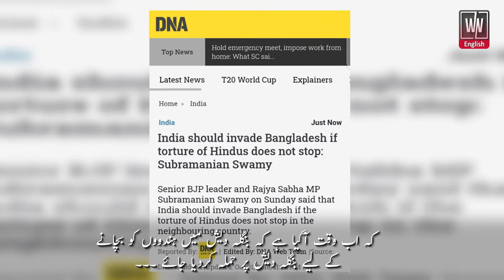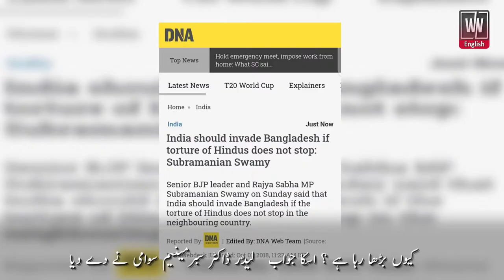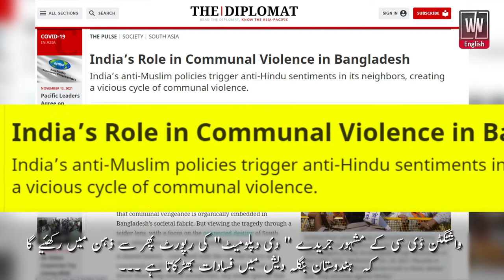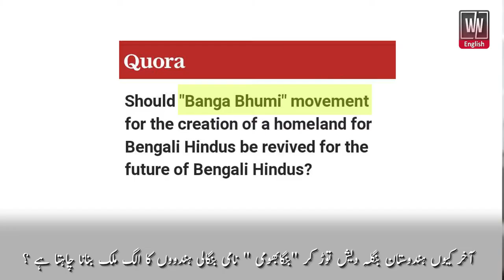Indian State Killing & Bombing Bangladeshi Peoples | India Bangladesh Conflict | White News Urdu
White news presents a story of the Indian state which is involved in bombing and targeting the killing of Bangladeshi people since 1999. The Indian RAW is conducting terrorist activities throughout Bangladesh to snatch the land of Bengalis. The former officer of the Indian agency has clearly said that the Indian agency is involved in bombing and target killing of Bengali people.
You can follow along more,

* The famous " The Diplomat" of Washington, DC, has said in its report that India is preparing to cause riots in Bangladesh.

* Extremist Bhartiya Janata Party leader Dr. Subramanian Swamy has already said that it is time to attack Bangladesh to save Hindus.

* The Indian intelligence agency RAW has also set up a Hindu terrorist organization called " Banga Sena" since 1974 to create a separate Bengali Hindu country called "Banga Bhoomi" in the southwestern part of Bangladesh.

* The Brahmin imperialism of India is trying to worsen the situation in Bangladesh in view of its instructive end.

6️⃣ We Give Tribute Of 54th Death Anniversary Of Mother Of Nation Mohtarama Fatimah Jinnah - White News